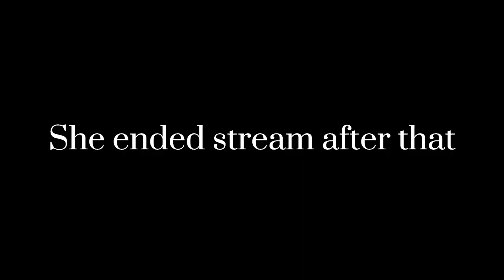Uki's adventure with the respawn anchor on the Nijisanji EN Minecraft server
I wanted to add the part with Pomu but I think my laptop is on its last minutes of life and I wanted to upload before I disappear for three months lmao. That's also why there's no subtitles except for the short Rosemi's part. I will do my best to be able to get a new one asap but I'm poor soooo... yeah